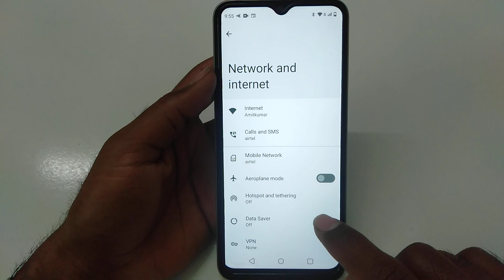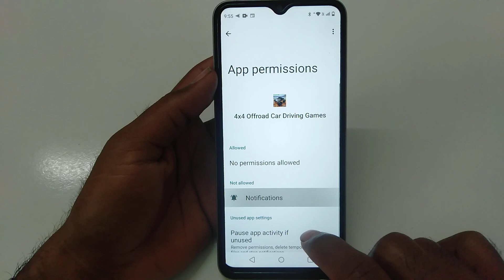How to Fix PLAY problem solve in problem solve in 4x4 monster cars offroad jeep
How to Fix PLAY problem in problem solve in 4x4 monster cars offroad jeep
How to Fix PLAY in problem solve in 4x4 monster cars offroad jeep
Fix PLAY problem solve in problem solve in 4x4 monster cars offroad jeep
Fix PLAY problem in problem solve in 4x4 monster cars offroad jeep
Fix PLAY in problem solve in 4x4 monster cars offroad jeep
PLAY problem solve in problem solve in 4x4 monster cars offroad jeep
PLAY problem in problem solve in 4x4 monster cars offroad jeep